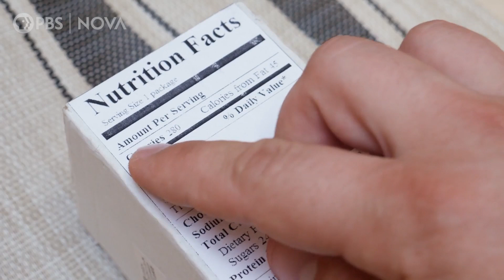The Hidden Cost of Hunger in America | NOVA Science Studio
Since the pandemic began in 2020, the number of people without reliable access to food has increased in the United States, particularly in urban areas. The effects of food insecurity, from malnutrition to cognitive and behavioral issues, have an outsized impact on youth.

In this student-produced video, NOVA Science Studio student producers Baiwen Zheng, Laila Oko, and Shreya Pandit examine how access to fresh food affects our health and wellbeing.

About NOVA Science Studio:
The NOVA Science Studio offers the opportunity for high school students to learn skills for science reporting about the issues in their communities by creating short-form videos.

Over the course of several months, student participants receive training on video production fundamentals, storytelling, and science journalism from experts in the field.